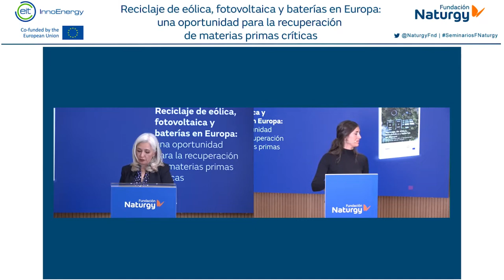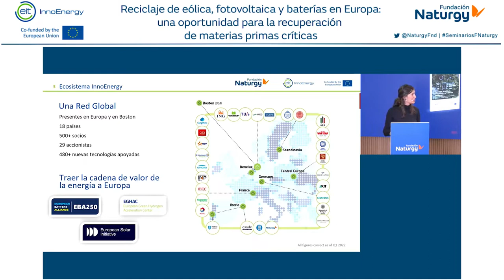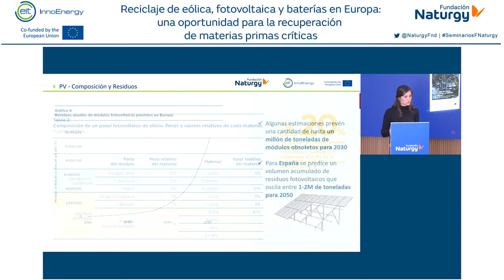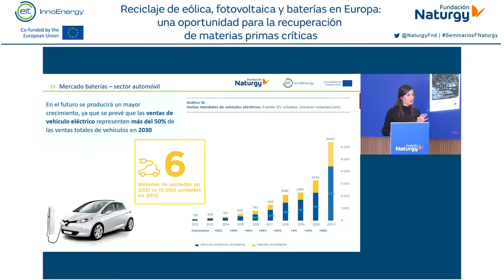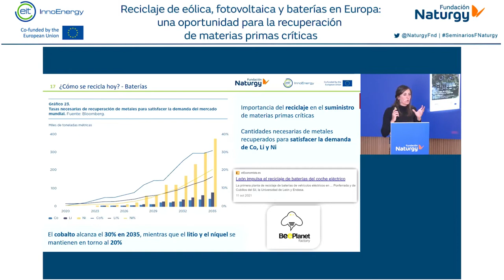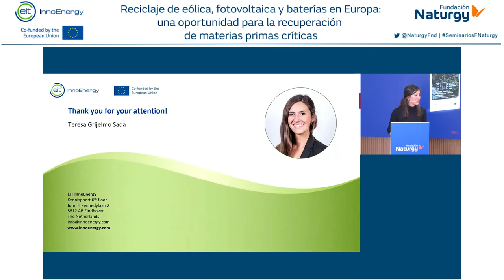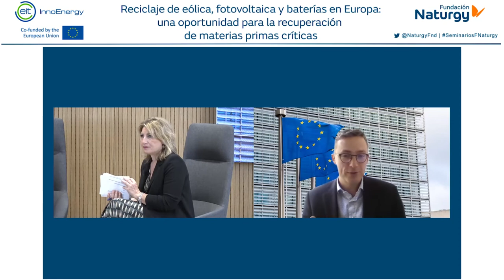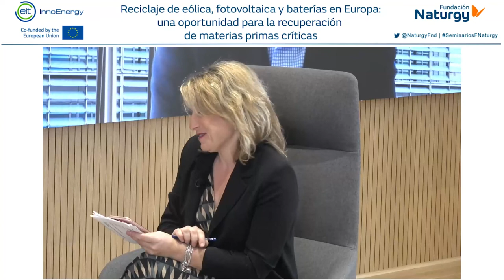Webinar «Reciclaje de eólica, fotovoltaica y baterías en Europa»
El estudio de EIT InnoEnergy Reciclaje de eólica, fotovoltaica y baterías en Europa: una oportunidad para la recuperación de materias primas críticas aborda estas cuestiones y cobra especial relevancia dentro del contexto actual de independencia energética y de suministros.